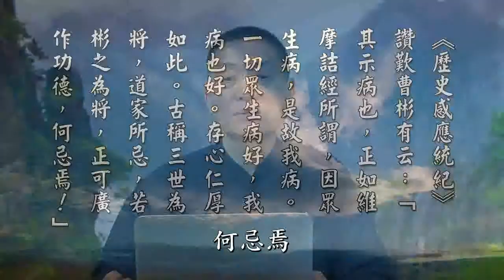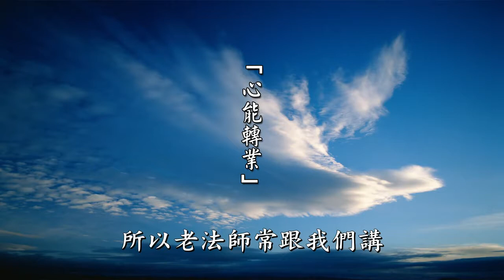【黃警官講故事】大將曹彬慈心帶兵 改變命運福蔭子孫（黄柏霖警官）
這一段我們就來講曹彬，他的家族為什麼累世封王？就是曹彬他以德帶兵，可以消業滅罪。我們來介紹一下曹彬，剛才講曹彬是宋朝的大將，他幫助宋太祖平定天下，有汗馬功勞。有一天曹彬就碰到當時一位高士，就是相命的，陳希夷先生。陳希夷先生他深諳相術，很有學問，看到曹彬以後就對他講了，他說，你邊城骨隆起，印堂寬闊，目長光顯，必主早年富貴。所忌是頤削口垂，沒有晚福。凡出兵作戰，宜開一面之網，或可培植一些晚福。

就是這位陳希夷先生看到曹彬，就跟他講了，他說，你這個城骨隆起，鼓起來，那你印堂比較寬，表示說，加上你的眼睛長得長，你這個會主你早年富貴。但是你的缺點是，你的面頰這邊削下去了，就比較瘦，削下去了，嘴巴這邊就垂下去，表示你沒有晚福。所以他就勸他說，你帶兵作戰，你應該要網開一面，可以培植一些福，曹彬有記起來。

所以曹彬帶兵在攻打四川的時候，佔領遂寧。他的部下、將士都主張要屠城，曹彬嚴厲禁止屠殺。士兵擄獲了很多婦女，他下令另外單獨開闢一個房間，把這些婦女保護起來，絕對不允許他的部屬對這些婦女有姦淫非禮的行為。到戰爭停止以後，對有家可歸的這些婦女，給她錢把她遣送回去，沒有家可以回去的，也幫她們嫁出去，民眾都很感謝他的德政。

後來曹彬奉命征伐江南，他因為不肯生靈塗炭，去傷害百姓，所以假裝生病不肯就職。他的同僚就去探病啦，曹彬就對將士說了，他說，我的疾病，不是吃藥能夠治好的，只要你們誠心誠意的發誓，攻克江南的時候，絕不妄殺一個人，我的病就好了。將士聽完以後，就燒香發誓，答應曹彬說，攻克、攻佔城門的時候，絕對不再傷害一個人。後來因為這樣的一個仁心，讓江南的人心，民眾都來恭迎曹彬的部隊，保全了千萬人的人命。

勝利凱旋以後，曹彬又跟陳希夷碰面了，陳希夷就對他說了，他說，你數年前，我看你的相，頤削口垂。那時候我認定你沒有晚福，可是你現在的相已經改變了，口角豐，頤豐，而且金光聚耀於面目鬚眉，你會增祿延壽，後福無量。那曹彬就問他了，他說，什麼叫金光？陳希夷說，金光就是德光。我們記得我們德行有開顯出來，你就會有「紫磨真金色身」。「紫磨真金」就是這裡講的金光。其色紫光晃亮，如果人有陰德有感，面部會現金光，眉間會現彩光，眼睛會現神光，頭髮會現毫光，身體會現祥光。他那個氣是外面很明亮，內心很收斂、很徹底，外明內徹，內心很清澈，不只可以增壽，而且還庇蔭子孫遠福。

曹彬果然應了陳希夷的預言，剛才講，他一共四代都在當官，七個兒子、孫子、孫女、曾孫，全部當官。他也算是高壽，資料上寫是講六十九歲，高壽而卒。他兒子，剛才講是七人，都是一代名將，子孫昌盛無比。但是也有說他兒子是九人，但是我們這個引用是七人，七子。所以《歷史感應統紀》裡面，有這樣讚歎曹彬，有說了，「其示病也，正如《維摩詰經》所謂，因眾生病，是故我病」，一切眾生病好，我病也好，「存心仁厚如此。古稱三世為將，道家所忌，若彬之為將，正可廣作功德，何忌焉！」

《歷史感應統紀》這樣給曹彬下定論，它的意思是說，當時要去攻打江南的時候，曹彬不是假裝生病嗎？後來他跟將士講，你們只要燒香發誓，攻克江南的時候，你們不妄殺一個人，我病就好了。這就是什麼？他示現生病，就是他的慈悲心。就像維摩詰居士，佛陀那個時代，有一個維摩詰居士，他假裝生病。佛陀派了他很多弟子去，沒有人敢去，舍利弗啦、目犍連尊者啦，他們跟佛陀說，我不敢去。那為什麼不敢去呢？他說，維摩詰居士大菩薩都會跟他們開示，讓他們無以回應。

那後來佛陀就派文殊師利菩薩去。《不可思議解脫經》裡面，都有講這一段精彩的對話，當時就是維摩詰居士假裝生病，佛陀派他的弟子代表佛陀去探病，然後透過探病就討論出、研討出妙法出來。所以維摩詰居士說了，眾生有病，我才生病，眾生假使病都好了，我病也好了。眾生的病是什麼？眾生的病就是妄想、分別、執著，在三界輪迴。所以維摩詰居士說，一切眾生病好，我病也好了，存心仁厚到這個地步。

古代的人講說，三世做將軍就不好了。三世為將，你三世都去投胎當將軍，他說，這個不好，是道家所忌諱的，因為當將軍要帶部隊打仗。但是《歷史感應統紀》裡面講，曹彬當將軍，正好可以廣作功德，有什麼好忌諱的呢？所以這個地方結論就是說，算命是我們，尤其是我國流傳普遍，星相家卜人命運，在佛法裡面講定業，定業就是你的命。所以金山和尚講說，不要相信命運，要相信業力。你從業力面去改造，業力，業由心造，從心去改變，從自己的身口意，清淨身口意三業，你的命運就會改變。

所以我在講因果裡面得到一個結論，我也跟老法師報告。我說，命運怎麼來的？因果怎麼來的？我跟老法師報告。我說，命運就是由身口意來的。你富貴長壽也是你種善因，你種財施、法施、無畏施。你長壽的話是種無畏施，所以你會得健康長壽；你造殺業，你就短命多病，所以命運是從業力來的。那業力從哪裡來？業力從因果來的。因果從哪裡來？從心念來的。所以心念決定因果，因果決定業力，業力決定命運。也可以講說心念決定業力，業力決定因果，因果決定命運。所以這個曹彬的故事就是心能轉業。所以老法師常跟我們講，心能轉境，不是心被境轉，而是心能轉境。曹彬就是慈悲心，戒殺放人、救人，所以他改變了命運。

摘自《太上感應篇彙編》（第一七六集）　黃柏霖警官主講